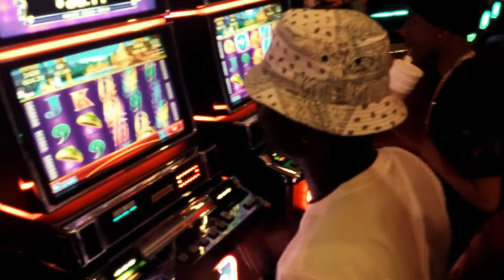King C - Like This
Music video for Like This performed by King C.